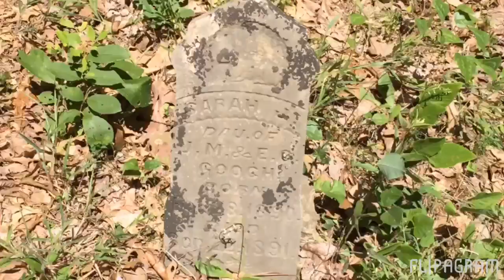OZARK TRAILS OF ARKANSAS!